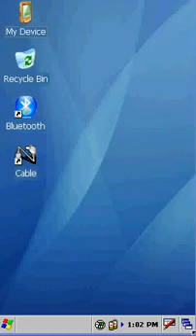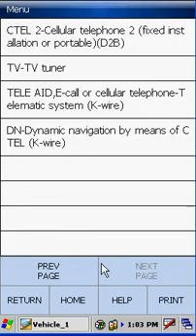Launch x431 diagun operate Benz MB400cdi.mp4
Launch x431 diagun operate Benz MB400cdi